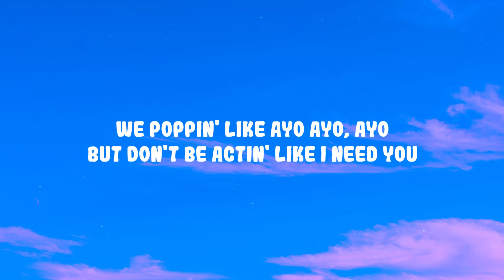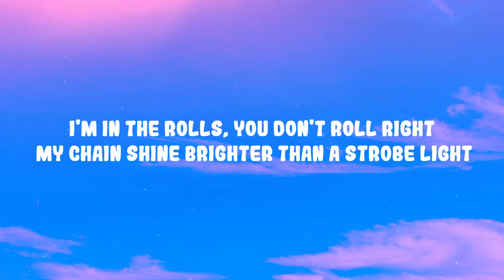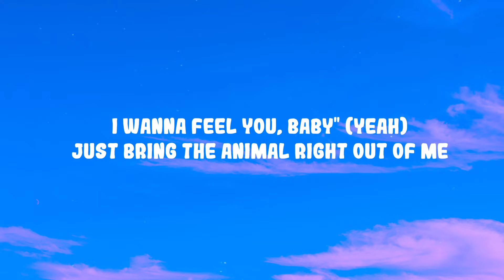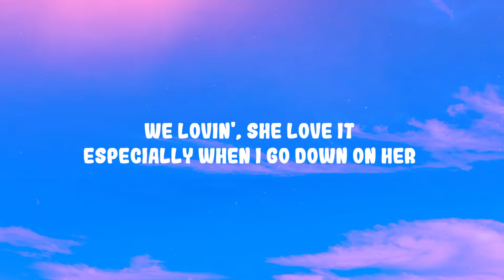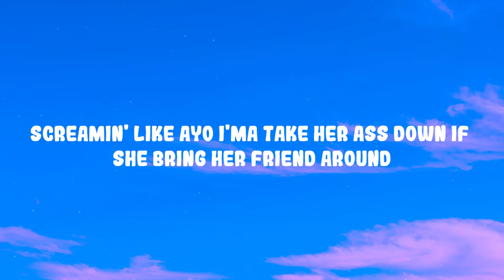Chris Brown, Tyga - Ayo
(Lyrics):
[Intro: Mila J]
I need you, I need you (Lemme see)

We poppin' like ayo
All my bitches got real hair chillin' with the top down
Screamin' like ayo
I'ma take her ass down if she bring her friend around
Fuck 'em both like ayo
I'm a bougie ass nigga, left the roof at home
Ayo, ayo
But don't be actin' like I need you

Ha!
Ayy, babe, this my new shit (Shit)
I'm the black Richie Rich with the roof missin' (Missin')
If it don't make dollars, don't make sense (Sense)
Z (Z), wake up like I gotta get it (Get it)
And I got an engine full of trunk space
I get money three ways, fuckin' bitches three ways
Seven different foreigns, plus she's no hablé
But I make that bitch walk for some cheesecake (Cheesecake)
Yeah, I'm the coldest nigga, icy
Lookin' in the mirror like I wish I can be me
She too into me, I'm more into money
My hobby's her body, that pussy's my lobby
I'ma eat it (Eat it), I'ma eat it (Eat it)
I don't lie, hold my dick, too conceited
Uh, told her she my wife for the weekend (For the weekend)

[Chorus: Chris Brown, Tyga, Chris Brown & Tyga]
'Cause we poppin' like ayo (Ha! Yeah)
Screamin' like ayo
Ayo, we poppin' like ayo

I'm in the Rolls, you don't roll right (Roll right)
My chain shine brighter than a strobe light (Yeah)
I'm tryna fuck Coco, this don't concern Ice
If I motorboat, she gon' motorbike (Ha!)
A nigga ain't worried about nothin'
Rehabilitation just had me worried about fuckin'
Money, decision-makin', only worried 'bout stuntin'
She worried 'bout me, her nigga worried 'bout cuffin'
I wanna see her body (Body)
Then she said, "Get inside of me
I wanna feel you, baby" (Yeah)
Just bring the animal right out of me
We lovin', she love it
Especially when I go down on her
Now we fuckin', she thuggin'
Gettin' loud
'Cause we poppin' like ayo
Screamin' like ayo
Ayo (Huh, look), we poppin' like ayo
But don't be actin' like I need you (Alright)

[Verse 3: Chris Brown, Tyga]
Now, now I can spot your bitch from a mile away ('Way)
Valentine in that pussy, it's a holiday
Uh, you losin' money, I win mills, Dr. J (J)
She gon' to follow my lead, Simon Says
Paper, paper, I'm ridin' 'scrapers in California ('Fornia)
Car smell like ammonia, we got that stank on us
Never been a Outkast, that stank on ya
From the ghetto but my bitch like Apollonia
We in the hood, tatted like a Mexican
Car too fast, give a fuck about pedestrians
Uh, and my section less niggas, more lesbians
Got your bitch, I'm that nigga

Yeah, we poppin' like ayo (Ha! Yeah)
All my bitches got real hair chillin' with the top down (Yeah)
Screamin' like ayo

[Outro: Tyga, Mila J]
Yeah, this that fly shit (I need you)
King shit only
Drop top, no roof, ha!